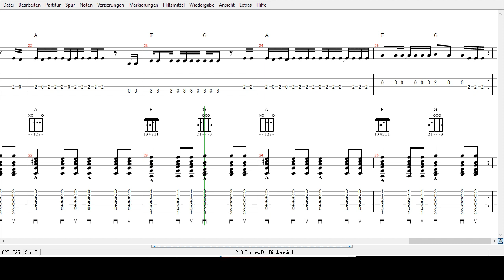Thomas D - Rückenwind - Tabs